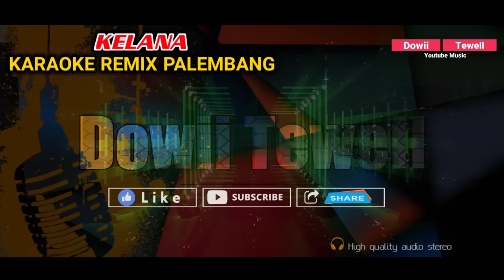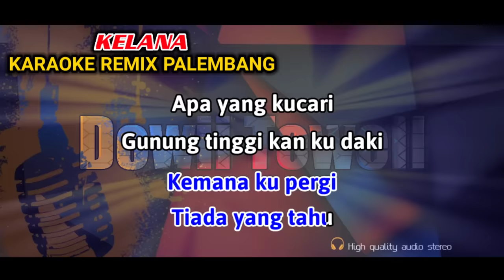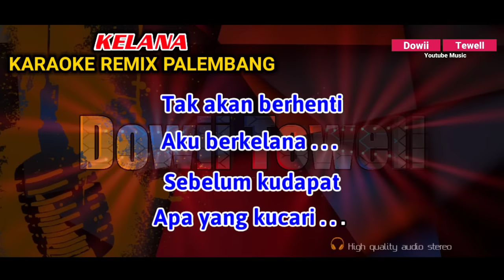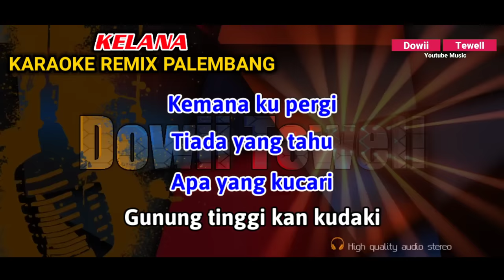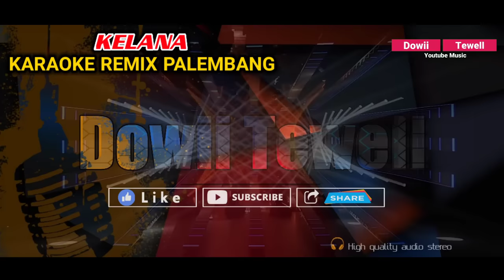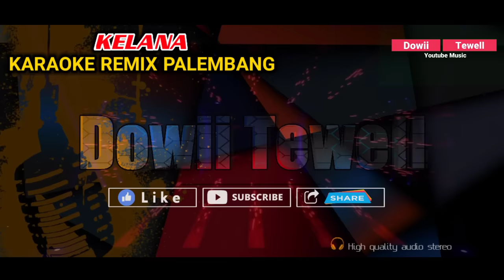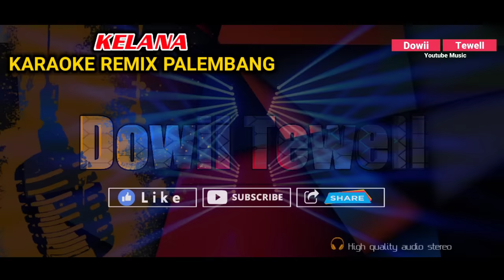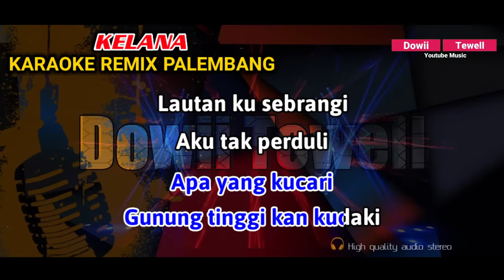KELANA_Rhoma Irama || KARAOKE REMIX PALEMBANG